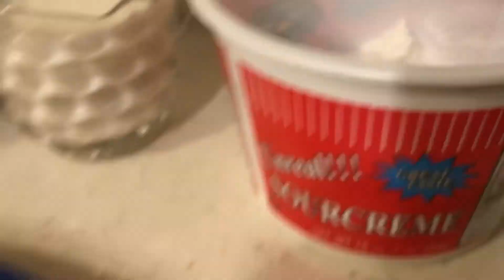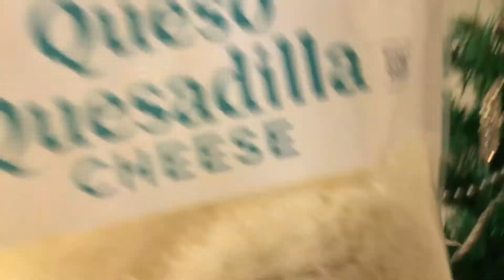Yummie Leftover Meal Even Leftover Haters will Love-Mini Tea-Easy Extra Cash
Tasty Left Over Meal-Pork & Cheese Quesadilla-$1Vanilla Chia Tea & Zucchini Bread-Make Extra Money on eBay